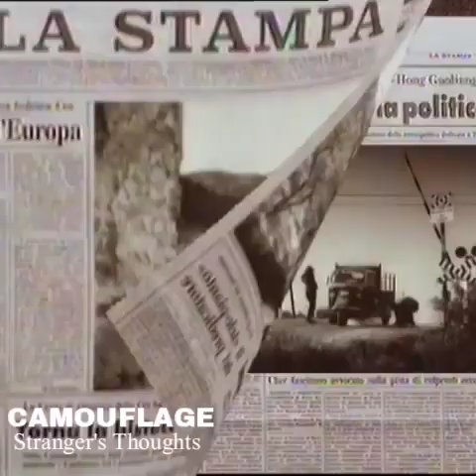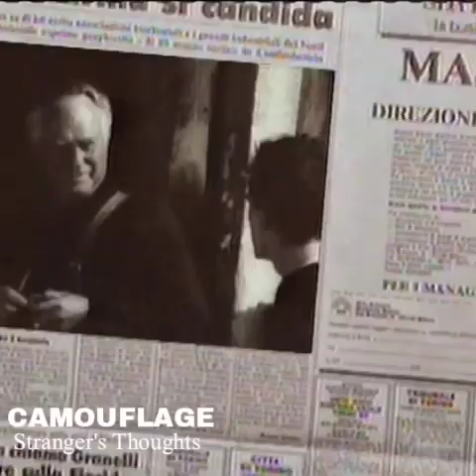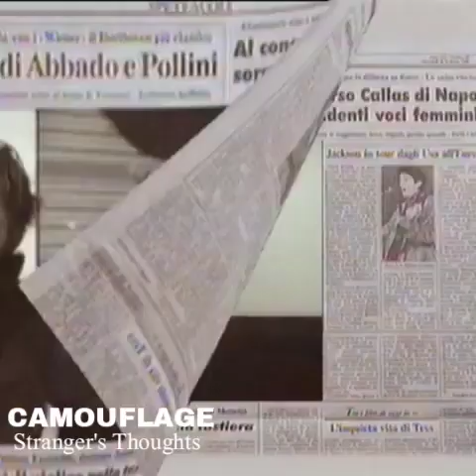Strangers Thoughts - CAMOUFLAGE [1988 📀 Voices & Images ]